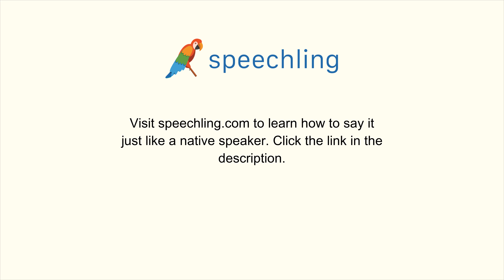How to say "Prefer" in Spanish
Male Voice:
Preferir

Female Voice:
Preferir

Male Voice Translation:
Prefer

Female Voice Translation:
Prefer